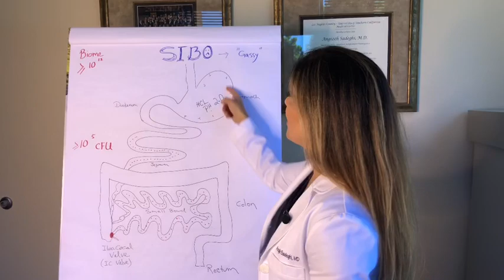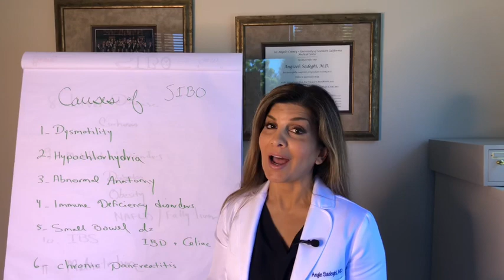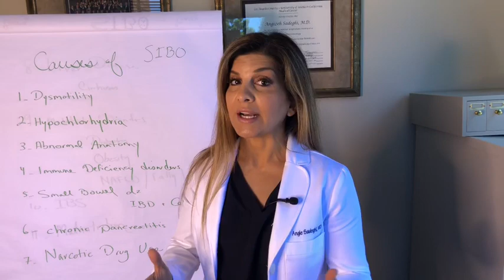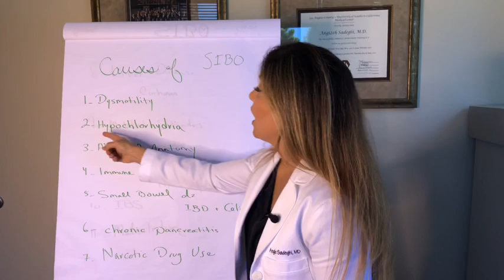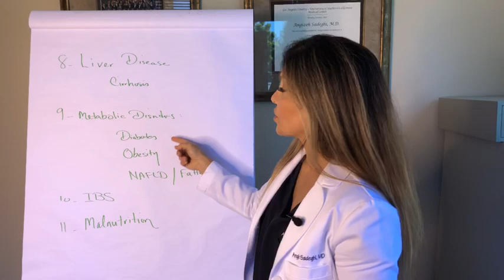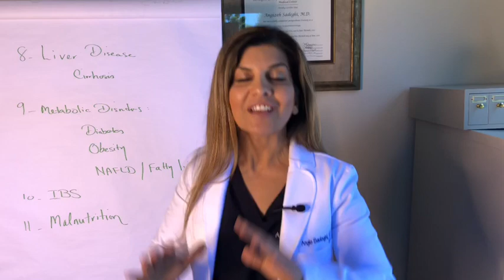Small Intestinal Bacterial Overgrowth (SIBO)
This video discusses SIBO and the common cause of this painful condition, and symptoms which include